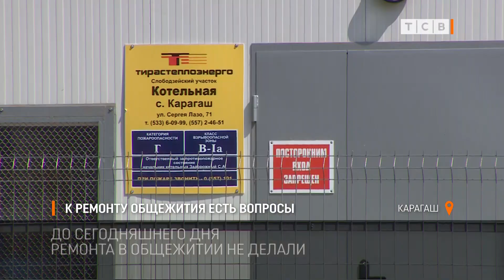К ремонту общежития есть вопросы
В Карагаше в общежитии, которое ещё ремонтируют, уже отваливается плитка. У главы села есть вопросы к подрядчикам, а жители всё равно довольны. Здание не ремонтировали 40 лет, а теперь есть новая котельная, тепло, светло и по коридорам ходить не страшно.